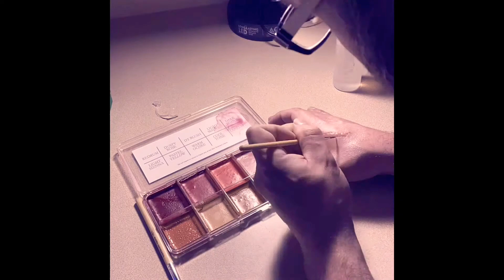Prosthetic scar transfer makeup application time lapse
Had one of my transfer prosthetics left over and decided I wanted to do a quick self application. Here’s a time lapse I did using just a small handful of some of my favorite brands to help bring it to life.

Makeup brands used:
Complexion palette from Skin Illustrator
Ben Nye final seal spray/ no color setting powder
Bdelium brushes
Water, qtips, 99% alcohol, and a paper towel

Transfer prosthetic designed by me
Find more of my work on Instagram @mrgoreycorey

Music/ video provided by iMovie